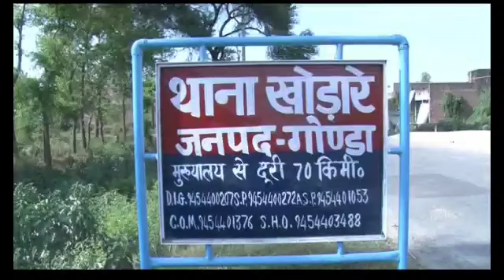police ne kiya yesa